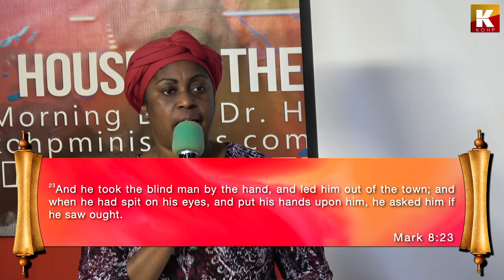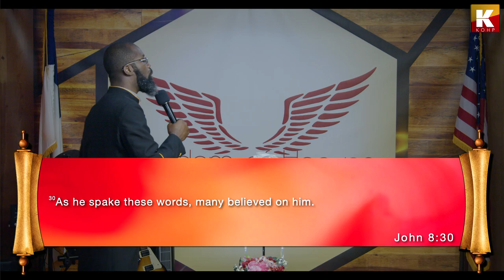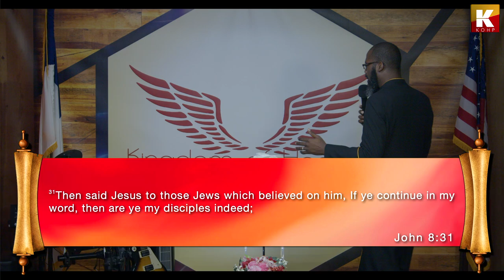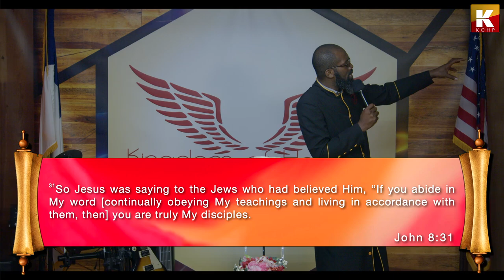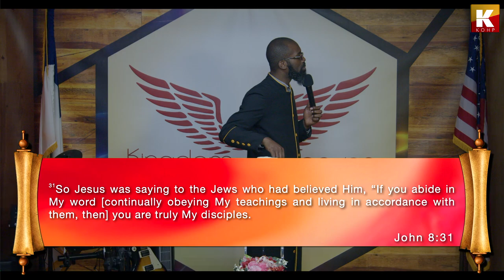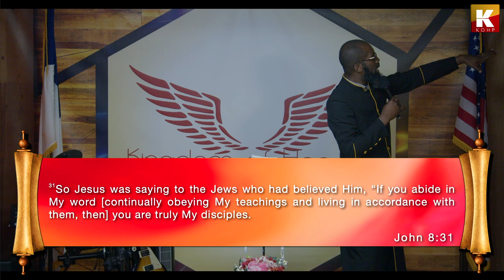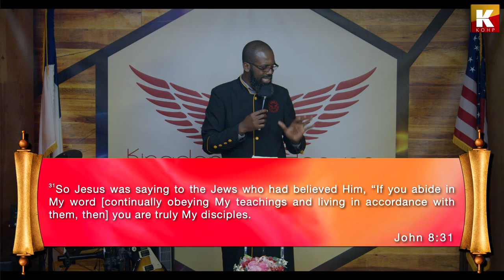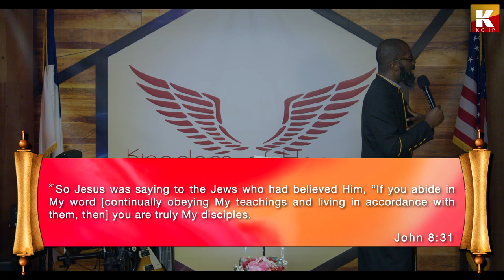SALTED WITH FIRE – MARK 9:49